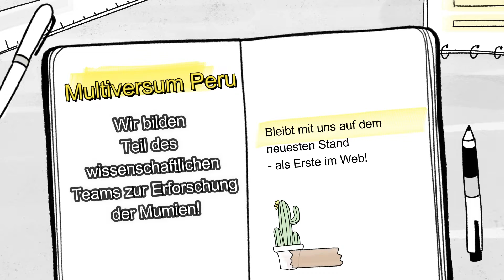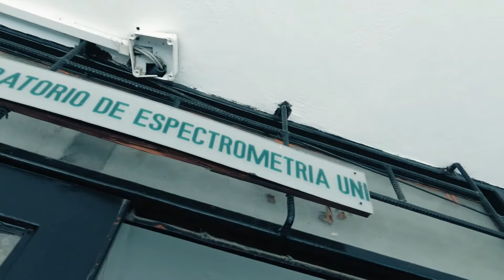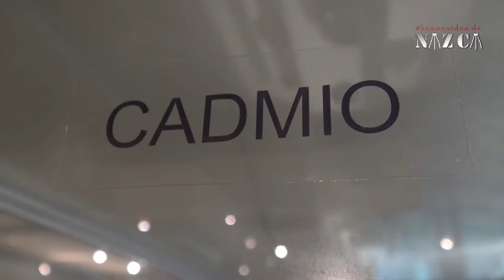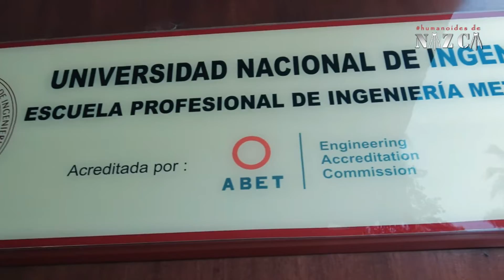Forschung an den Nazca-Mumien: Aussicht auf das Jahr 2022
Gute Neuigkeiten für unsere Abonennten: ihr könnte in Zukunft als Erste verfolgen, welche Neuigkeiten sich im Bereich Implantat-Forschung ergeben! Warum? - Dazu solltet Ihr dann doch einmal das Video anschauen. ;-)

Wir bedanken uns bei Jois Mantilla für die Zurverfügungstellung des Videomaterials. Zum Original geht es hier:

Auf bald in 2022!
Euer Team von Multiversum Peru